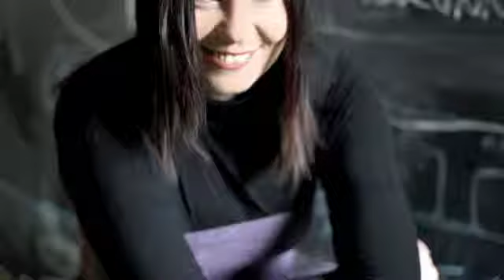Valvoa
Biisi Johanna Iivanainen & 1N ensimmäiseltä levyltä "Retki"(2003)